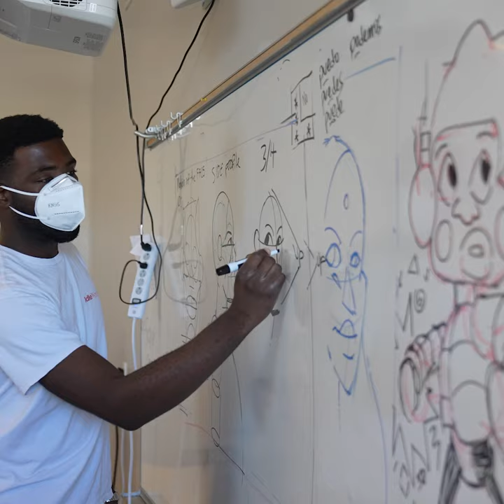City Arts & Leadership Academy: A Special School for San Francisco Families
Enrollment is now open for 2023! At City Arts & Leadership Academy, our students are known, loved, and challenged. We will prepare you for your future!